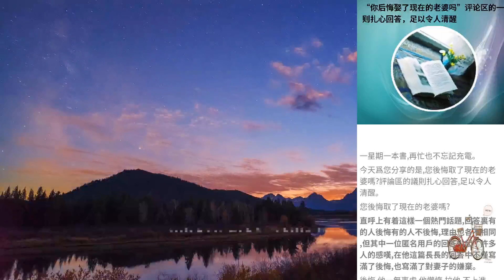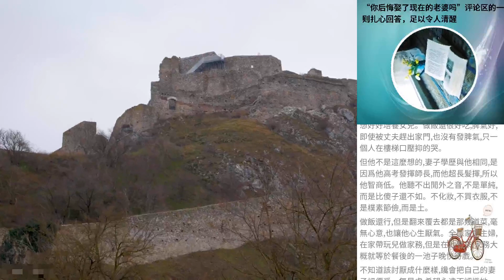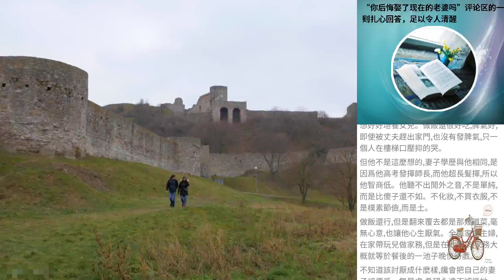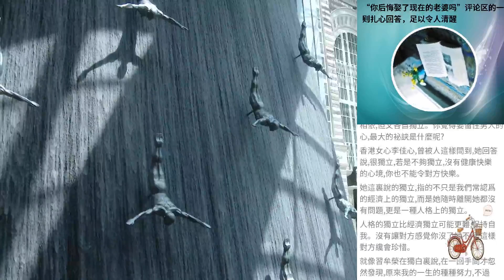“你後悔娶了現在的老婆嗎”評論區的一則紮心回答，足以令人清醒